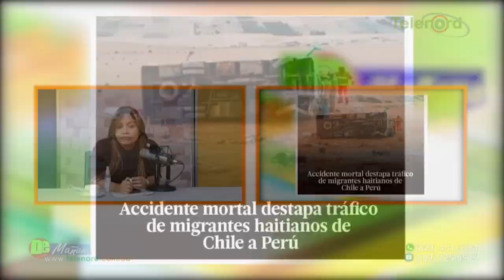Rep. Dominicana tiene mucho por delante en cuanto al tema haitiano dice Carolina Medina